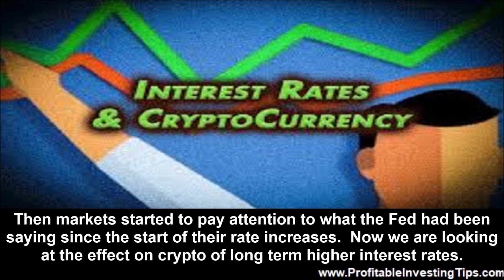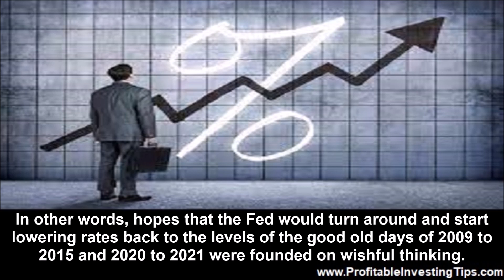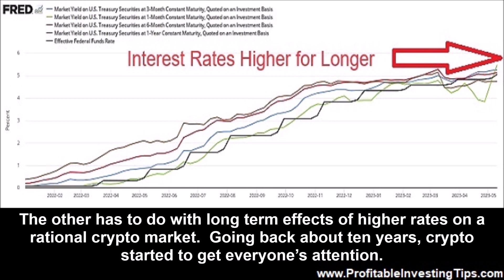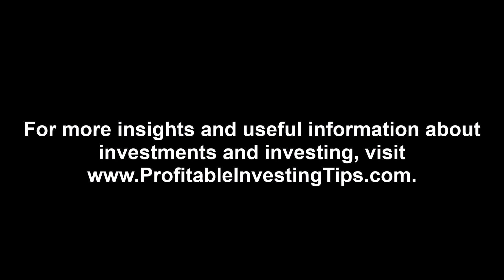Effect on Crypto of Long Term Higher Interest Rates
Then markets started to pay attention to what the Fed had been saying since the start of their rate increases. Now we are looking at the effect on crypto of long term higher interest rates.

Crypto grew and prospered during a period of abnormally low interest rates. Crypto winter happened when the US Federal Reserve responded to inflation by raising rates. At the start of 2023 crypto and stock markets started to think that the Fed was pretty much done cutting rates and might even lower them. This is mostly wishful thinking. Nevertheless, crypto recovered. Bitcoin rose from $16,000 to as high as $30,000 and stocks went on a tear. Then markets started to pay attention to what the Fed had been saying since the start of their rate increases. Now we are looking at the effect on crypto of long term higher interest rates.
What Happened With the Federal Reserve?
What spooked both crypto and stock markets recently was a comment by Jerome Powell, the Chair of the US Federal Reserve. He said that the Fed is nearly done raising interest rates but there may be another increase or two down the road. This did not scare anyone. What spooked the markets was Powell saying that we are probably looking at higher for longer interest rates for quite some time to come. In other words, hopes that the Fed would turn around and start lowering rates back to the levels of the good old days of 2009 to 2015 and 2020 to 2021 were founded on wishful thinking. In fact, Powell has been saying about the same thing for a year and a half and the markets finally listened!
How Do Interest Rates Affect Crypto?
There are two things to consider regarding crypto and interest rates. One has to do with crypto winter and the gigantic house cleaning of sloppy business practices and outright fraud. The other has to do with long term effects of higher rates on a rational crypto market. Going back about ten years, crypto started to get everyone’s attention. Bitcoin used to be worth a fraction of a cent. Then it was worth cents and then dollars and then tens and hundreds of dollars. When Bitcoin passed the thousand dollar mark in 2017 the mantra for crypto was that it always went up. And it did, although there were peaks and valleys. People made tons of money in decentralized finance by borrowing dollars, doing business in crypto and then cashing out their now-more-valuable crypto for more dollars. Higher rates drove the value of the dollar up and both the crypto and stock markets down. Assuming that the crypto world has come to its senses, how will higher rates affect crypto over the longer term?
Crypto and High Interest Rates
Despite the belief that crypto is a world apart from traditional finance, that is not the case. In fact, Bitcoin tracks up and down more or less with the Nasdaq stock market. The Nasdaq stock market goes up and down with the economy and interest rates. The Federal Reserve raises rates to slow the economy which, in turn, slows inflation. Higher interest rates for longer will have a depressing effect on the economy and stock market. Since Bitcoin tracks the Nasdaq, more or less, we can expect a long flat price chart for the major cryptocurrency. Within that picture there will be some sorting out of crypto as the system matures. For example, we believe that the primary value of crypto in the years to come will be in DeFi. Ethereum and the Ether token will be the major beneficiaries of that.